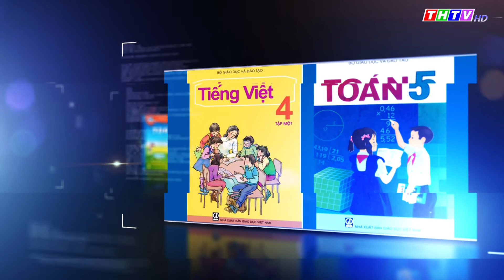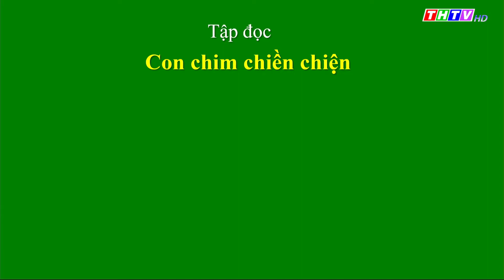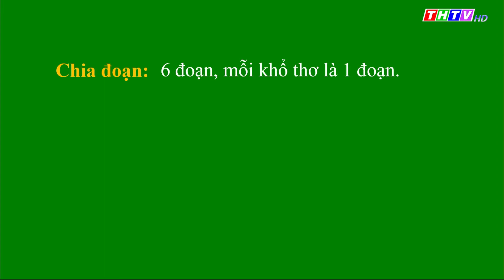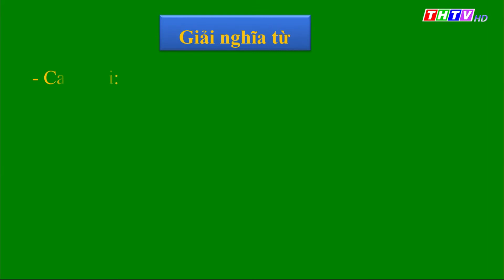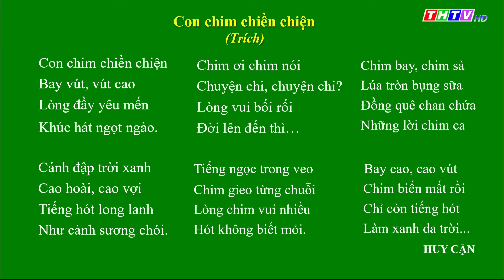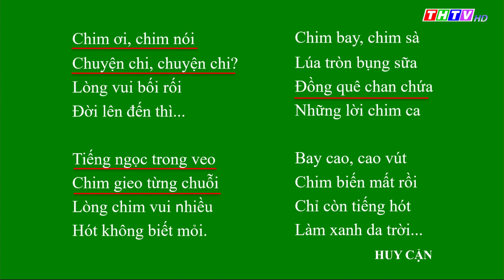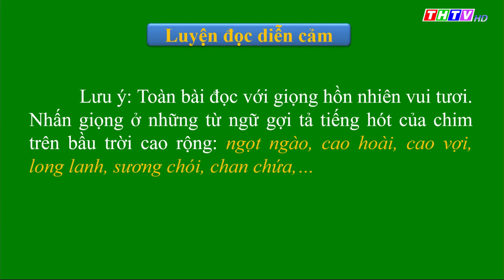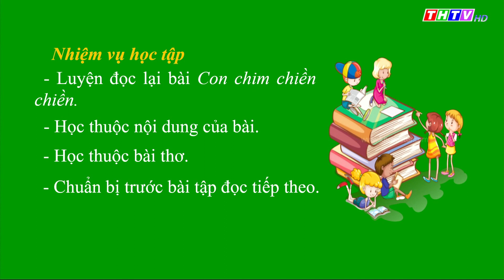Bài: Con chim chiền chiện (Tập đọc) | Tiếng Việt lớp 4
🔔  Cô Sơn Thị Ái Ngân - Trường TH Đại An B, Huyện Trà Cú